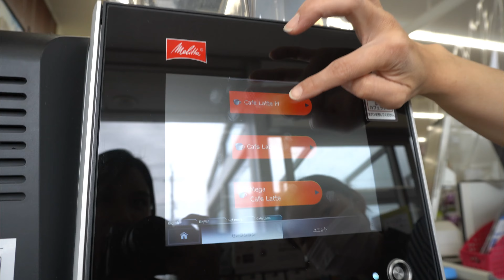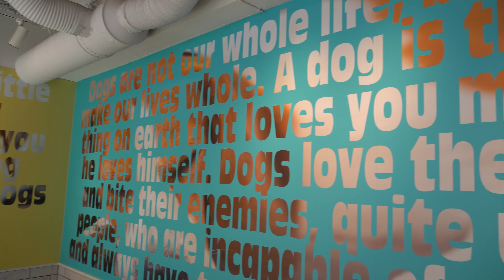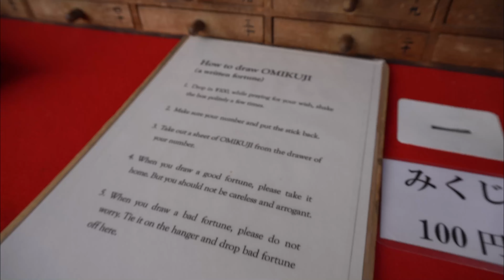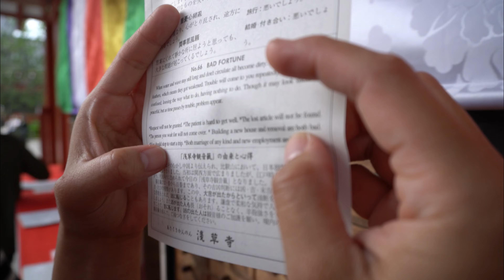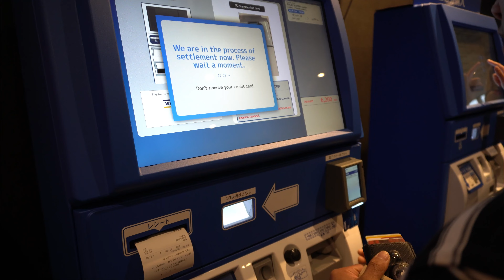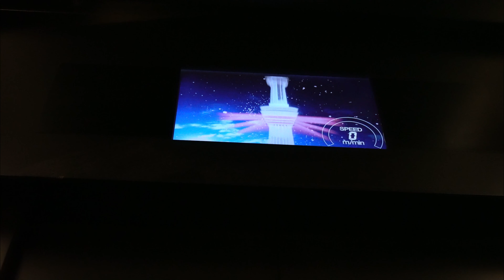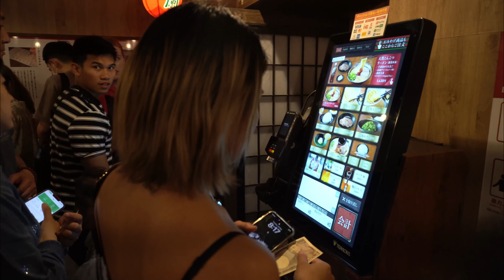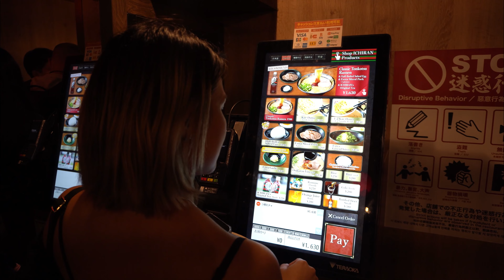japan vlog 🇯🇵 | puppy cafe, sensoji temple, tokyo skytree, ichiran for dinner 🍜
Second full day in Tokyo, Japan and had our first ~ramen~ of the trip from Ichiran 10/10 🍜🤤🤌🏻 Went to Takeshita St and went to a puppy cafe for 10mins but well worth it:)) Traveled to Asakusa to witness Sinsoji Temple and then walked to go up Tokyo Skytree 🤩

Hope you enjoy this vlog and thanks again for watching!!!